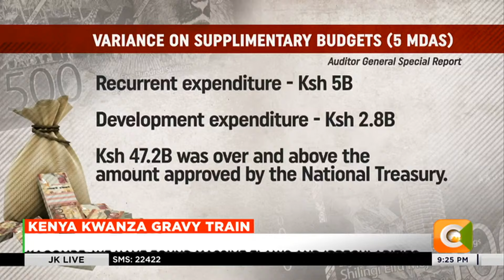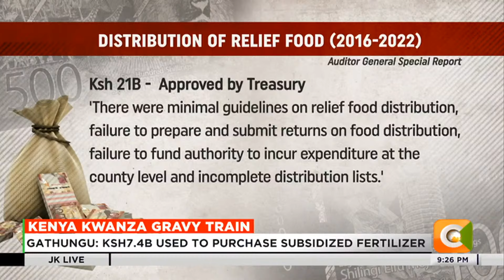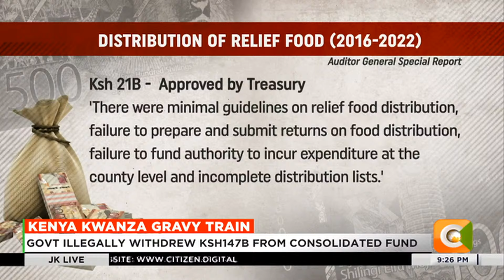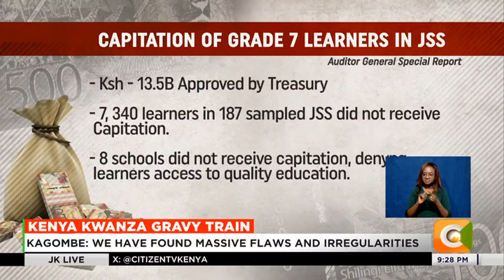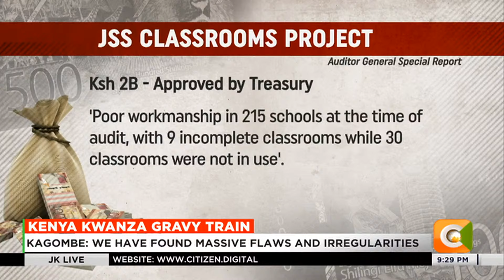Government illegally withdrew Ksh.147B from Consolidated Fund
An Auditor General's report on Supplementary Budget Expenditure, has revealed how the government spent 147 billion shillings without the National Assembly approval. The report by Auditor General Nancy Gathungu, shows that a total of 595 billion shillings was irregularly withdrawn from the exchequer over the last 9 years, a practice the auditor says diminishes trust and confidence in government and increases the risk of corruption and wastage of public resources